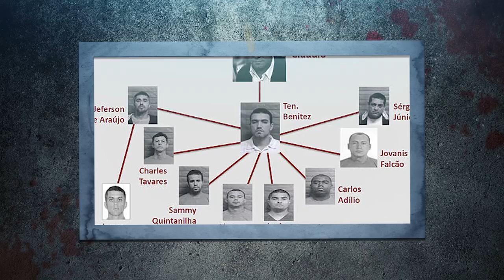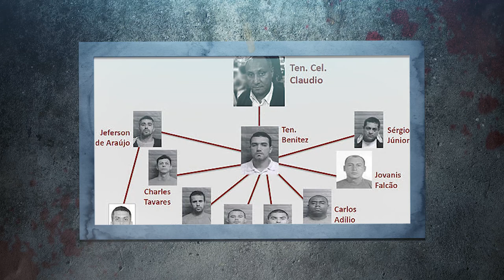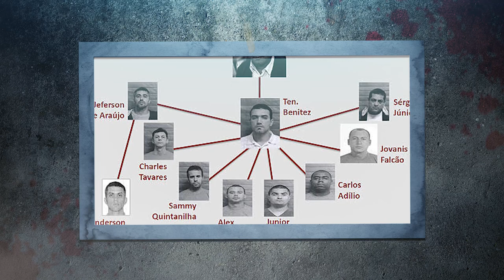O ASSASSINATO DE PATRÍCIA ACIOLI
Roteirista: Victor Rocha